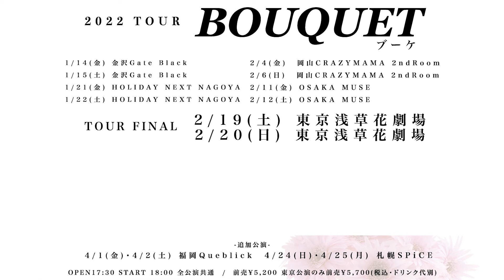FEST VAINQUEUR / 現代的疑惑都市'DOUBT!' -Playthrough- (HIRO Ver.)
東名阪無料ONEMAN TOUR『LIVE ADDICTS』